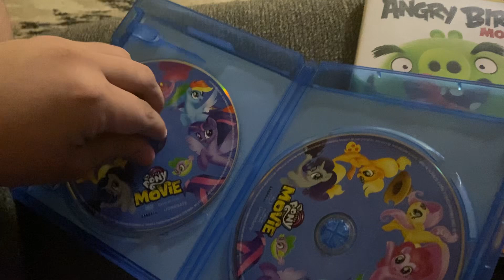My Little Pony The Movie Blu-Ray DVD Digital The Angry Birds Movie 2 DVD Unboxing